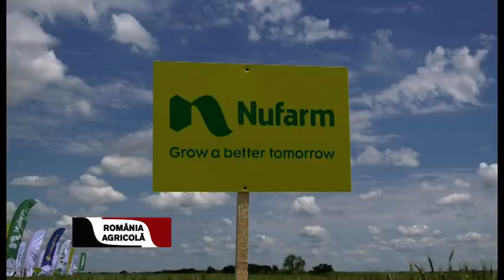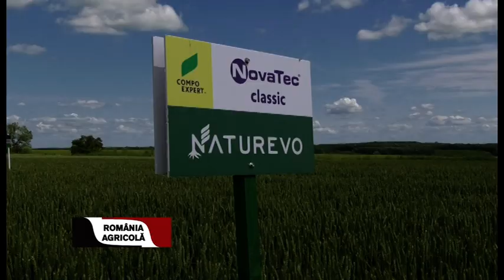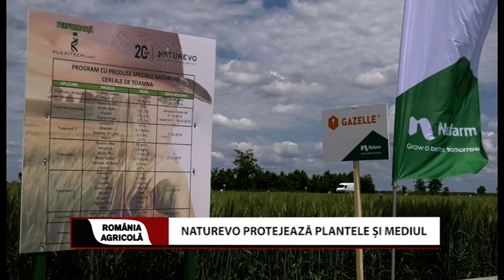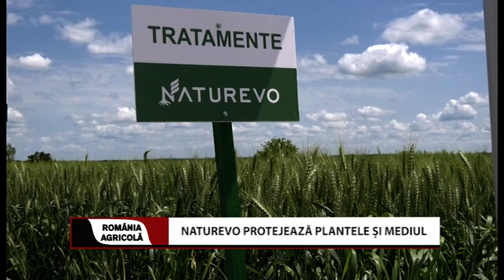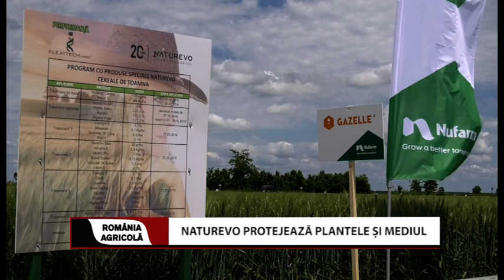Naturevo protejează plantele și mediul